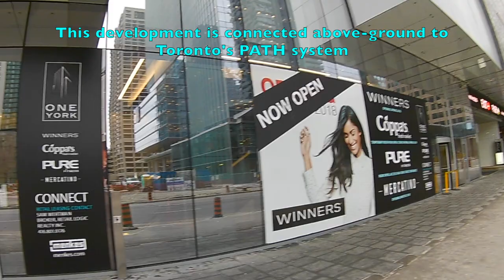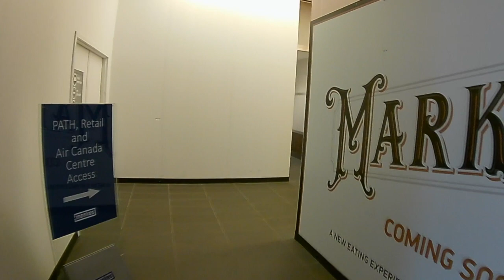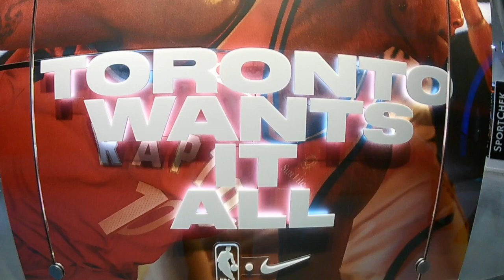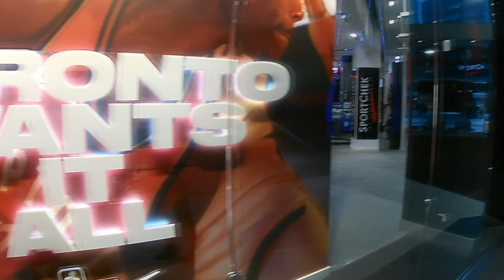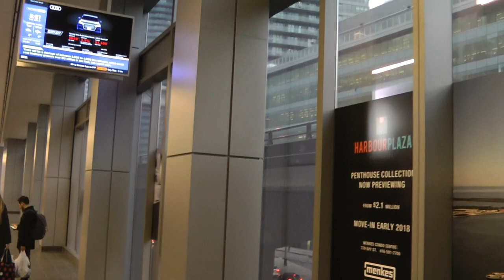Winners Comes To Southcore - New Shopping Options + Banksy!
A new Winners store has moved into Toronto's Southcore district, located at One York Street, which is a new office/condo development. It's a discount clothing and housewares store similar to a Marshalls store.

This video also contains art by underground, British artist, Banksy.